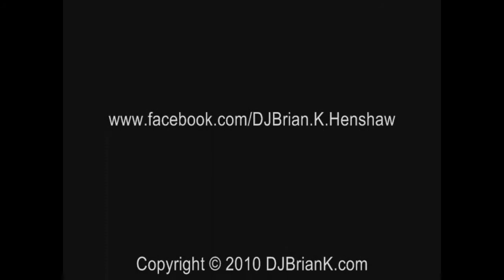Poyntelle Inn (5-22-10)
First time dj'ing at The Poyntelle Inn in Poyntelle PA. with bikini bull riding. Only had 2 girls do the bikini thing (May 22, 2010)